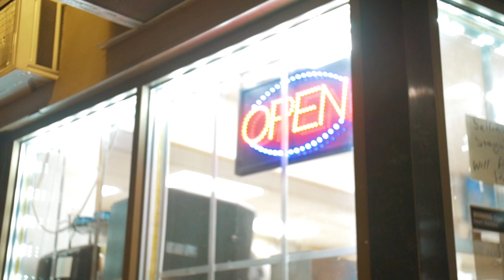Pistol P x Rambo - "Slat Slat"